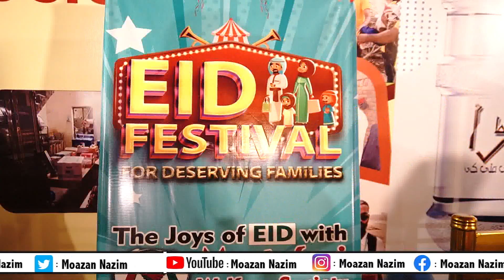Free Eid Shopping in Lahore| Special Eid Festival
Aslamo Alaikum

Hello friends How are you , I am a Pakistani , My Hobbies interviews of Pakistani Personalities and Famous Pakistan Gifts and interesting stories you will find all this on my channel.